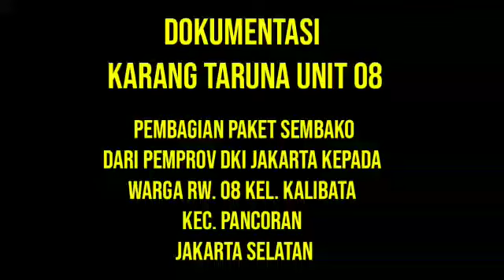Pembagian Bansos dari Pemprov DKI Jakarta untuk Warga RW 08 Kalibata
Karang Taruna RW 08 KALIBATA